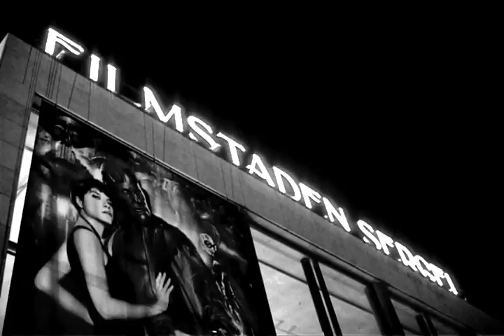Canon competition (remixed)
My video in the "Canon" competition.

Won a camcorder.

Thanks!